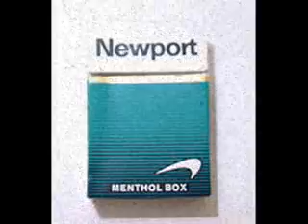TRiLEON - JUST MY THOUGHTS